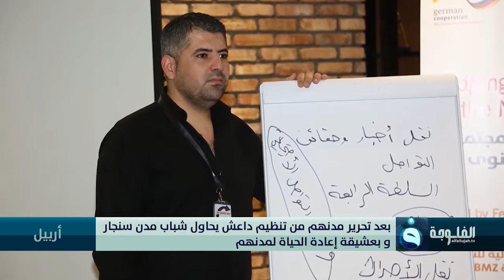بعد تحرير مدنهم من تنظيم داعش يحاول شباب مدن سنجار و بعشيقة إعادة الحياة لمدنهم